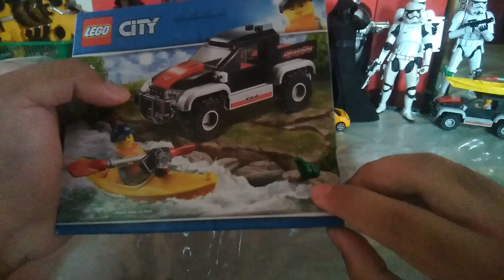Review Ringkas 20: LEGO City Kayak Adventure Review [Bahasa Melayu]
Review untuk LEGO City Set...Kayak Adventure

Anda boleh dapatkan dari TESCO untuk harga promosi buat ketika ini